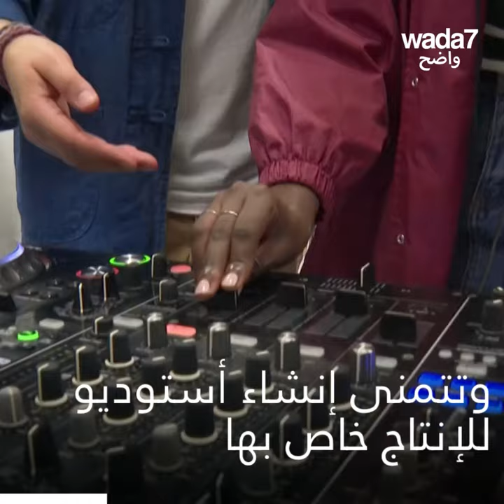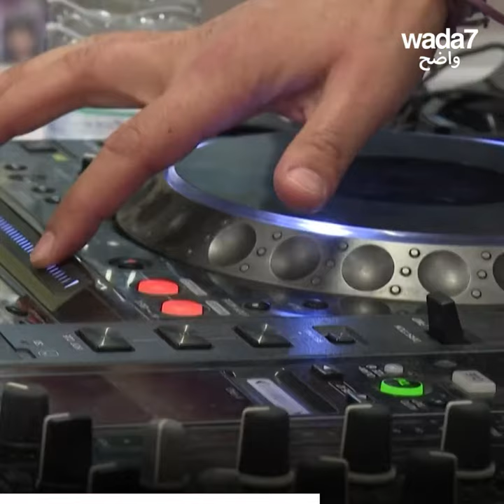تونسيات يقتحمن عالم الدي جي "الذكوري" 🇹🇳🎛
منسقات تونسيات يقتحمن عالم المزج الموسيقي الذي يحتكره الرجال ويحاربن الصور النمطية 🇹🇳🎛